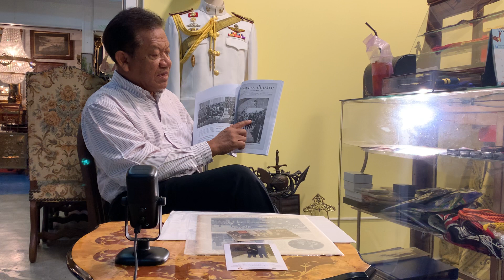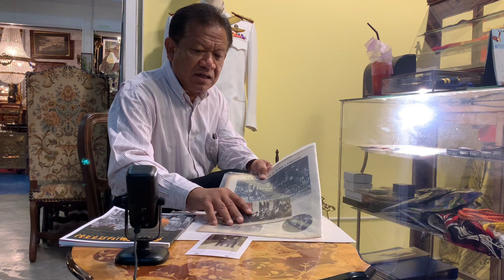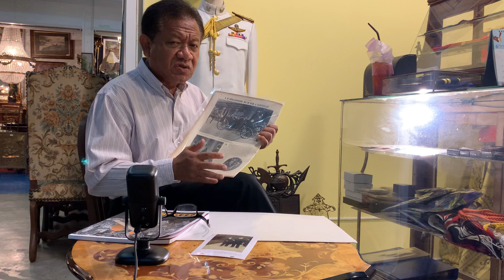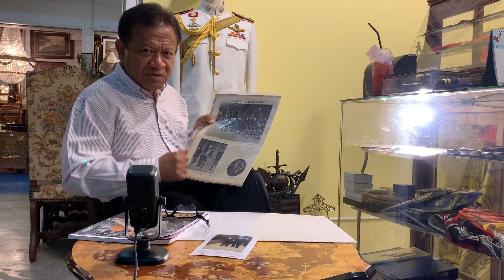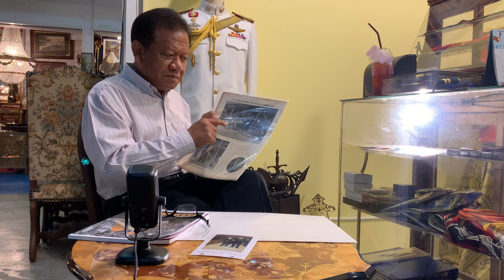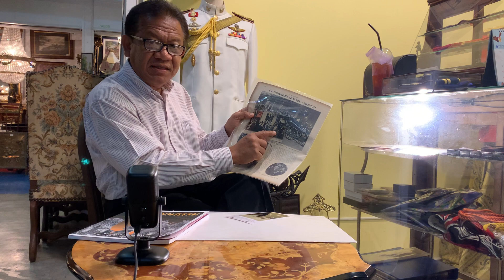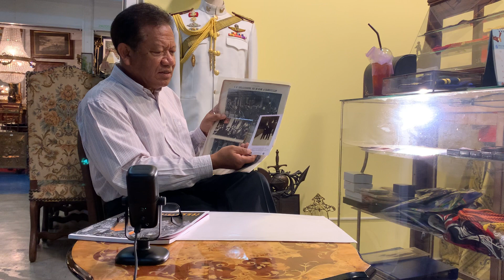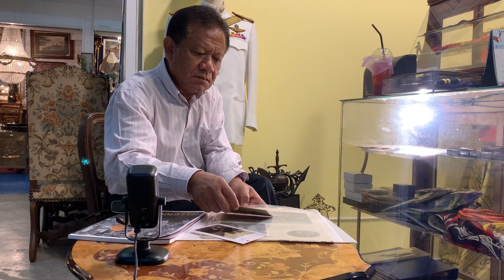โคตรทหาร06: สัมภาษณ์อาจารย์ ไกรฤกษ์ นานา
22 มิ.ย.65 @ทหารศิลปะ, TON COLLECTION, CHALITO